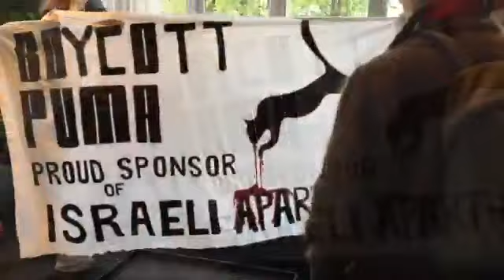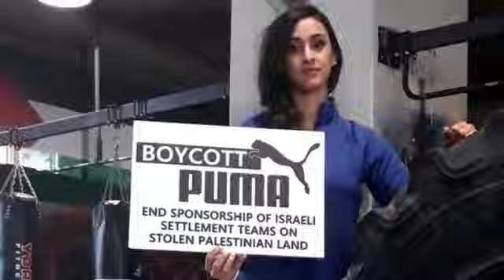Occupation of Puma Offices